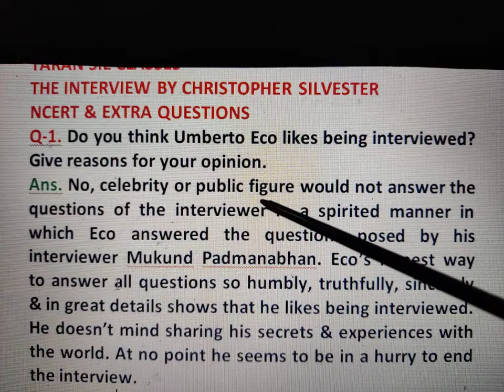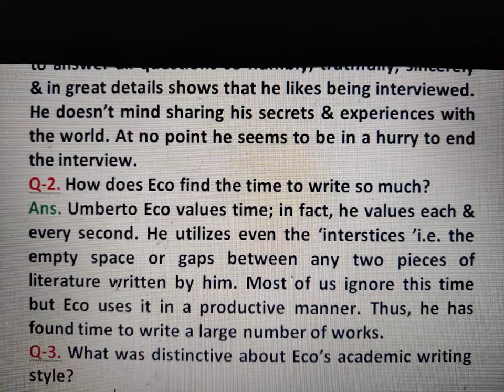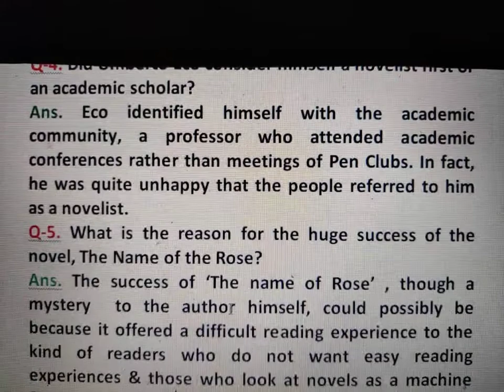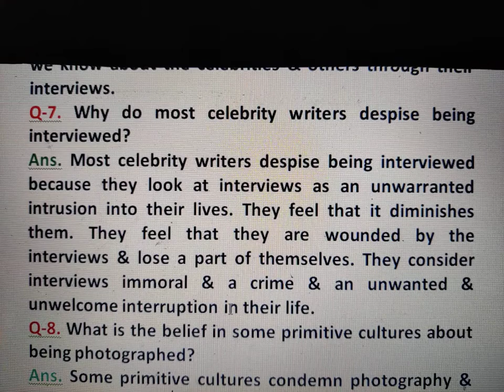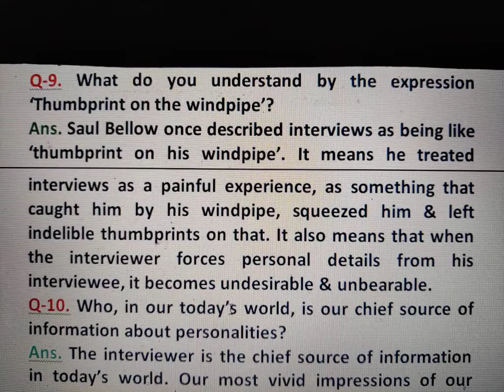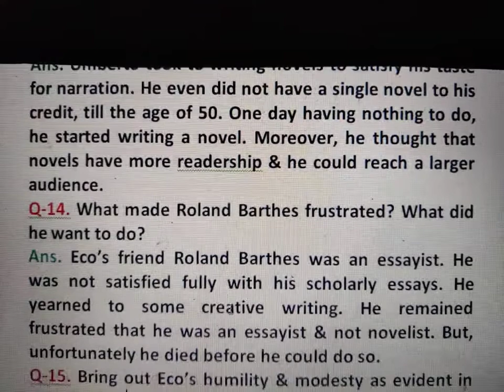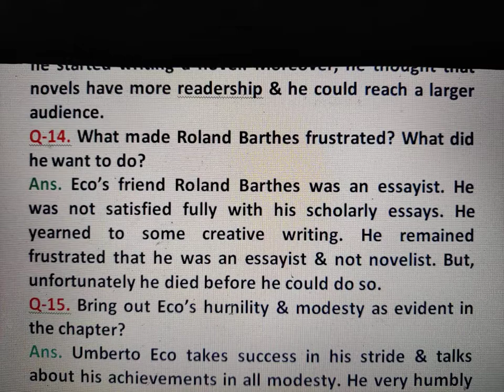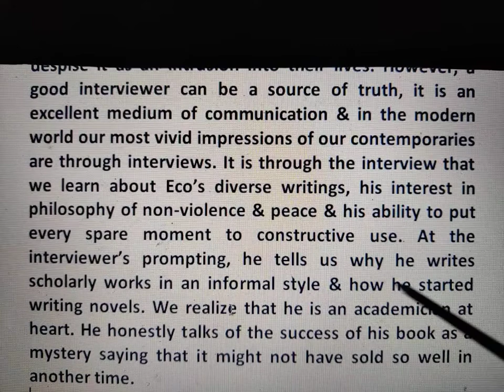THE INTERVIEW-NCERT QUESTIONS-ANSWERS| THE INTERVIEW-EXTRA QUESTIONS WITH ANSWERS| THE NAME OF ROSE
Q-1 What is Eco's view about interview?
Q-2. Does Eco like when people call him a novelist?
Q-3 What was the reson of sucess of his novel The Name of Rose?
Q-4. What is celebrities view about the Interview?